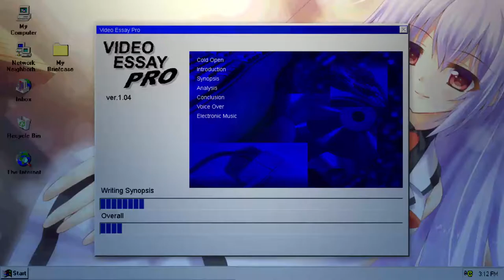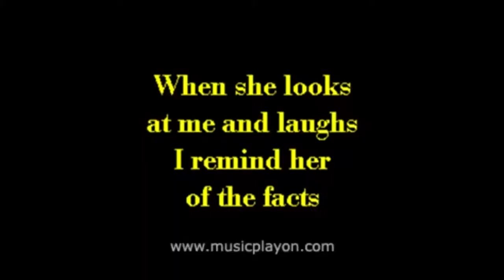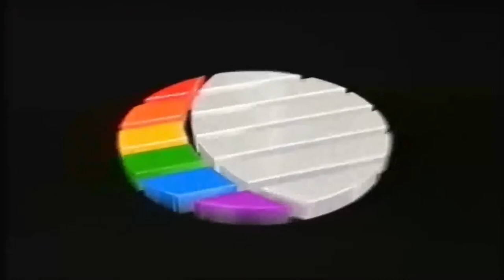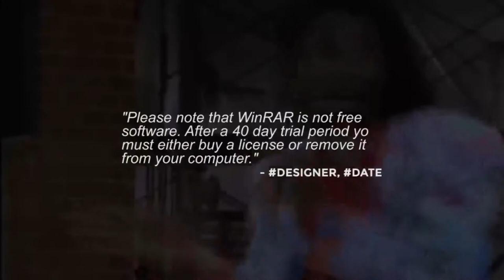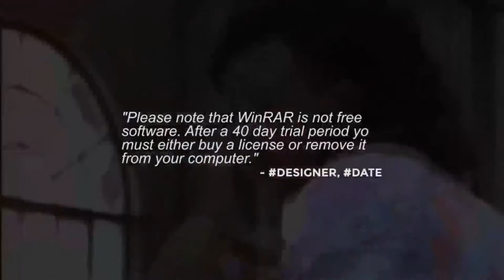Why [REFVIDEOGAME] Works / HOTCYDER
[DESCRIPTION1]: In this video, I take a look at VIDEOGAME and explain why it's a perfect example of ESSAYREF

Created in Video Essay Pro v1.04

Happy April 1st I guess